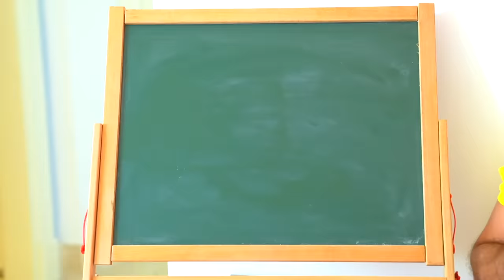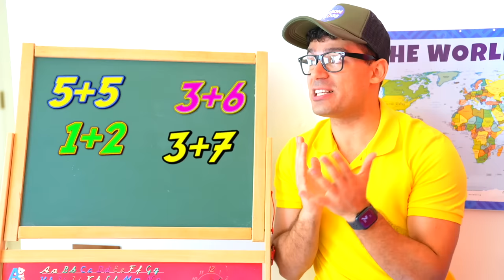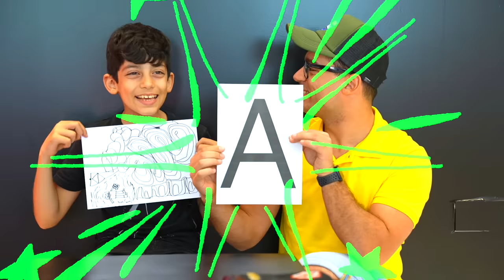Jason play Pink vs. Black Challenge at School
Jason play Pink vs. Black Challenge at School together with Teacher Alex